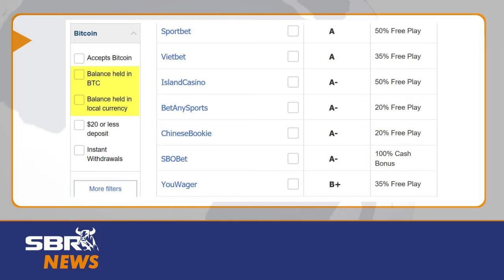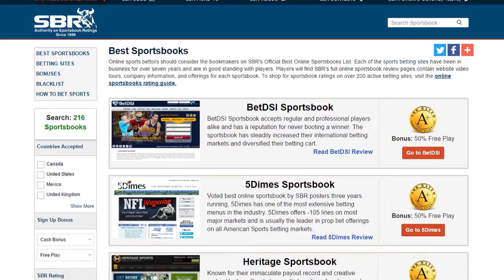What Bitcoin's Price Increase Means for Sports Bettors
- Sportsbook Review cover's bitcoin's ascent past $900.